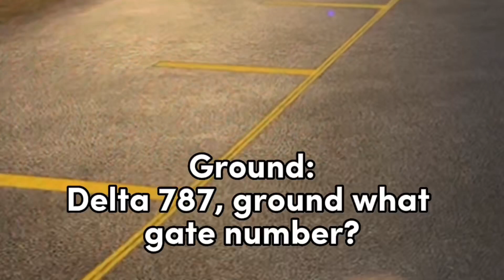The Stressful Job Of Tower Controllers- Controller Does Great Job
Live Schedule: Sunday- Monday- Tuesday- Wednesday- Thursday | at 10:20pm Est